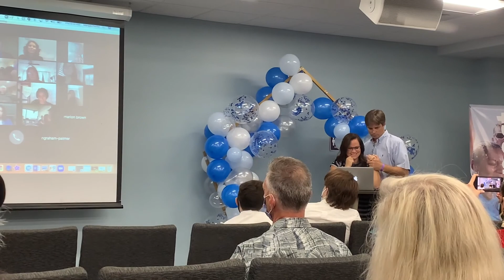BEST AND WORST OF 2020 - FROM WATCH YOUR LIP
WE MADE IT!!! 2020 IS FINALLY ALMOST OVER!!! It was a very challenging year with world wide pandemic COVID-19, social unrest and during an election year. I think we speak for most people when we say, we have never been so excited to see a year come to an end!!

As discouraging as this year was, WATCH YOUR LIP had an amazing year and hit 1,000 subscribers and WE CAUGHT TONS OF FISH! This video is a highlight reel of our fondest memories of 2020!

Music Loop: 02. Upbeat Sport Rock (Short)

 License Certificate
Licensor's Author Username: Licensee: Item Title: Item URL: Item ID: Item Purchase Code: Purchase Date:
cinematic_alex
keysmoths
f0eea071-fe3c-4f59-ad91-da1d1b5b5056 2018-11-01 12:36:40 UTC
This License Agreement (the "Agreement") is entered into as of 01/08/2020 (the "Effective Date" between Jose Angel Llamas ("you" or "company") and Footage Firm, Inc. ("Storyblocks" or "we").